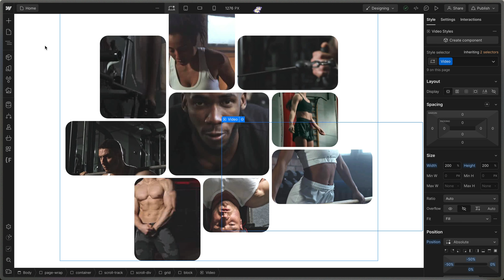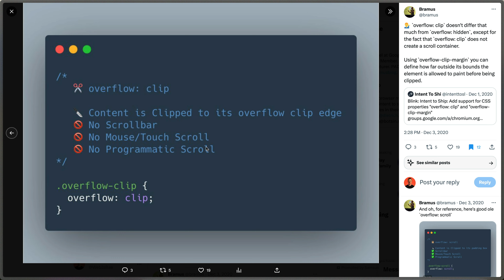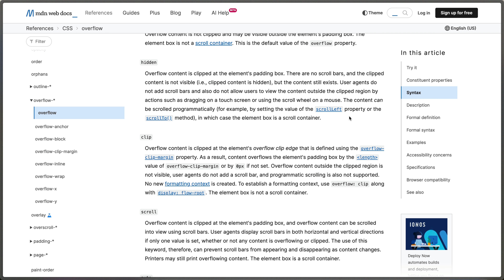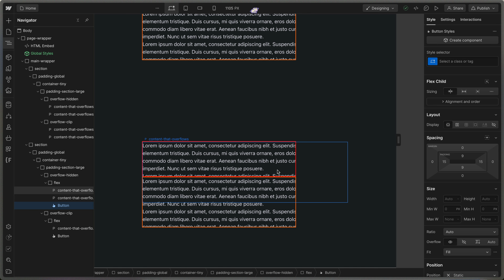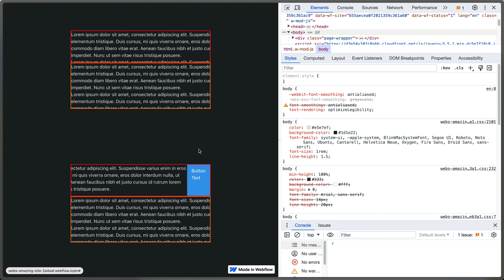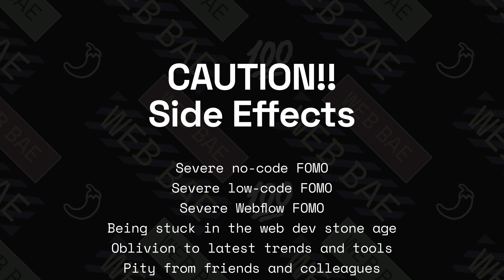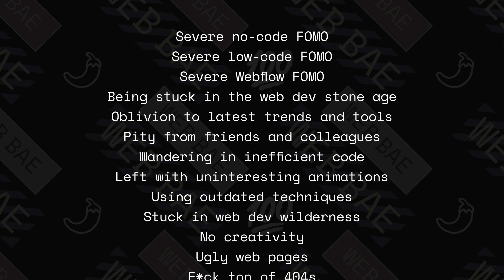Secret (?) alternative to overflow: hidden that no one is talking about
In this video we will discuss an alternative to CSS overflow: hidden property that nobody is talking about but should be! I recently came across overflow: clip and love that it let's us clip content without breaking DOM element children with position: sticky. In this video I explore some of the documentation to help ensure that using overflow: clip is a reasonable alternative to overflow: hidden in most use cases!

// GRID ROTATION WHILE SCROLLING

// GSAP DISCOUNT

// FREE STUFF

// JAVASCRIPT x WEBFLOW COURSE

// ADVANCED WEBFLOW COURSE

// SAY THANKS

// GET HELP

05:59 Super Important Warning ⚠️